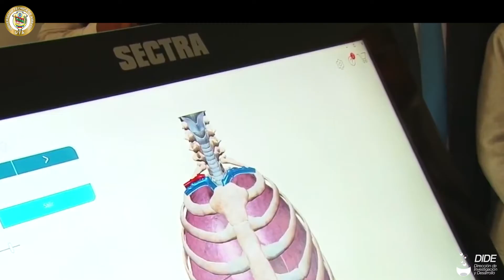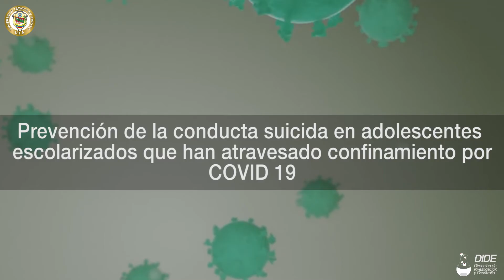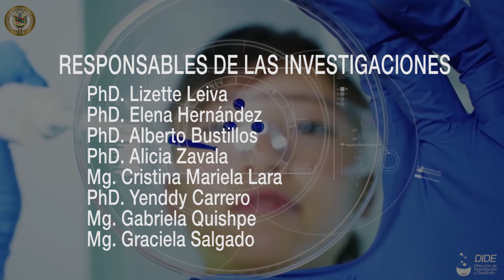Vinculación con la sociedad e Investigación // Divulga Ciencia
La Facultad de Salud de la Universidad Técnica de Ambato, desarrolla una plataforma para una evaluación previa del Covid 19. ¿Te gusta nuestro contenido?